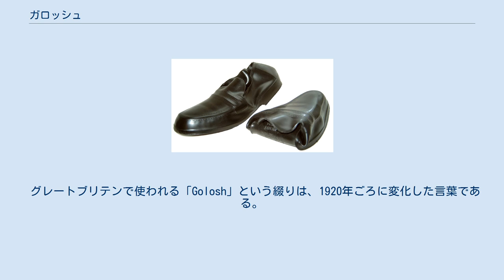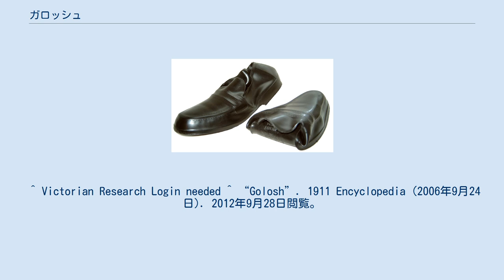ガロッシュ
ガロッシュ ガロッシュ(フランス語のgalochesから)とは、泥除け、防水、防寒用のゴム製の「靴の上に履く靴」で、ゴム靴の一種である。
中の靴を水や泥から守り、足を濡れないよう保護する為に履く靴である。
 別名；boat shoes、dickersons、overshoes オーバーシューズとしても知られる。
長靴の事をガロッシュと言うこともある。
 このガロッシュという言葉は、ガリア人の靴（ Gaulish shoe、gallicae）から来ている。
この靴には甲革と木の彫刻が施された靴底を持ち、ローマ人がガリアを征服した際に取り入れ、貴族などが凝った彫刻や赤い革を使った靴を履くようになった。
 トルコでは、スリッパの様に室内を汚さないように「靴を履いたまま履く靴」を指す言葉となっている。
 グレートブリテンで使われる「Golosh」という綴りは、1920年ごろに変化した言葉である。
 ^ Victorian Research Login needed ^ “Golosh”. 1911 Encyclopedia (2006年9月24日). 2012年9月28日閲覧。
 ^ “Galosh”. Answers (1970年1月1日). 2012年9月28日閲覧。